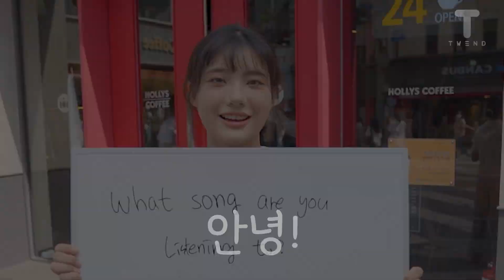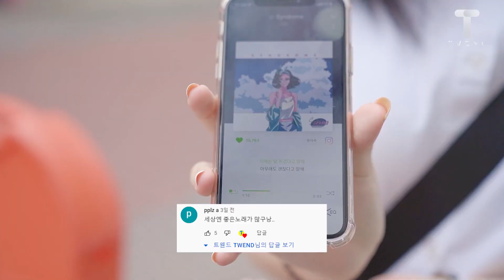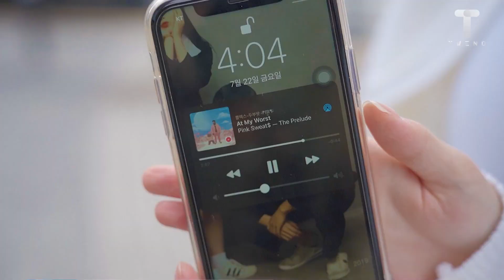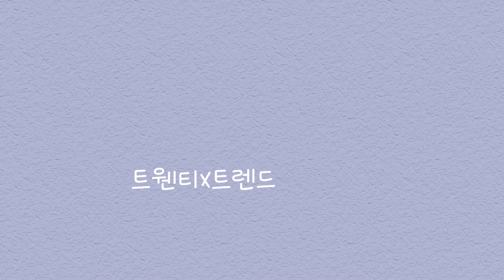지금 무슨 노래 듣고 있어요? 동성로편 What Song Are You Listening To? Dongseongro, Daegu | 트웬드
0:16 미노이 - 못참아!
0:28 혁오 - LOVE YA!
0:40 Chris Brown - Overtime
0:49 잔나비 - 주저하는 연인들을 위해
0:59 Red Velvet - Happiness
1:09 CIKI - Syndrome
1:19 YOASOBI - 괴물(怪物)
1:47 릴러말즈, TOIL - 끝나지 않은 얘기
1:57 BOBBY - 꽐라
2:07 Pink Sweat$ - At My Worst
2:18 (여자)아이들 - TOMBOY
2:27 TOIL _ 검정색하트
2:36 PL - DREAMLIKE
2:46 Harry Styles - Cinema
2:55 빅뱅 _ 봄여름가을겨울

동성로에서 이어폰을 끼고 지나가는 사람들에게, '지금 무슨 노래 듣고 있어요?' 라고 물어봤습니다.
사람들은 어떤 가수의 어떤 음악을 듣고 있었을까요?

유튜브 정보가 있는 명함을 드렸지만 혹시라도 영상에 나오신 분들 중에 문의사항이 있으시면 이메일이나 SNS로 편하게 연락주세요:)

트웬드 인스타그램 ☞ twend_official

🎥촬영 : 쿨피디
🎬편집 : 쿨피디
🎤진행 : 제티